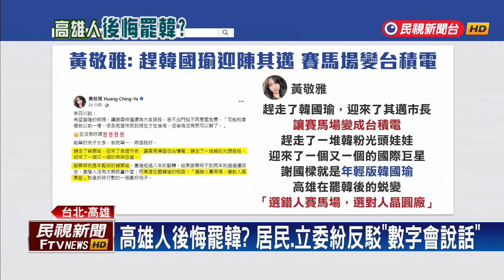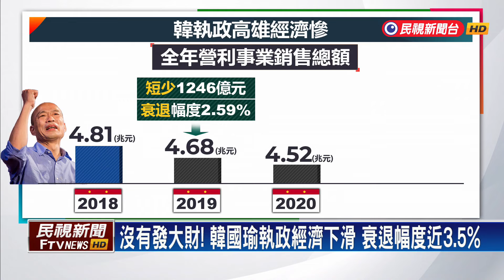高雄人後悔罷韓？ 居民、立委紛反駁「數字會說話」－民視新聞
【民視即時新聞】台北市副市長李四川反罷樑，重提當年罷韓，聲稱"很多高雄市民都後悔，引發許多高雄人不滿，甚至說後悔一開始投錯人，後悔沒讓陳其邁早點當市長。立委賴瑞隆也酸川伯的認知，和許多高雄人不同。黃捷更嗆李四川談罷韓是反輔選，根本是想衝高謝國樑的罷免票！